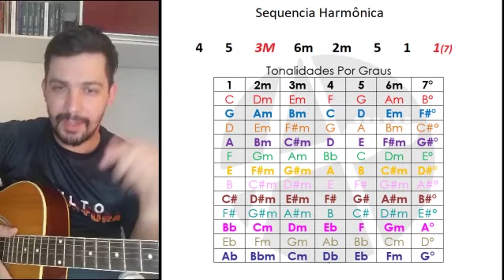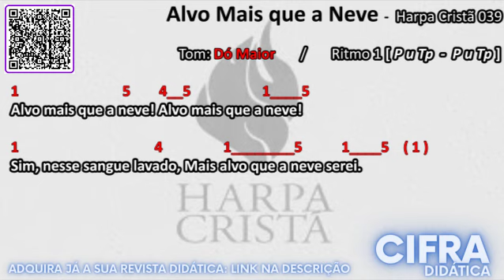Alvo Mais que a Neve - TOQUE EM QUALQUER TOM - Harpa Cristã 039